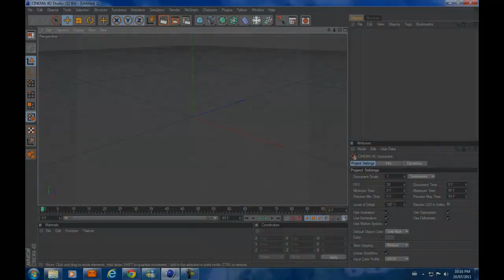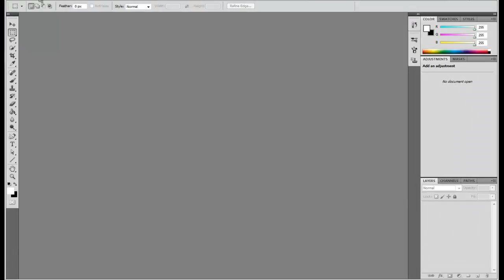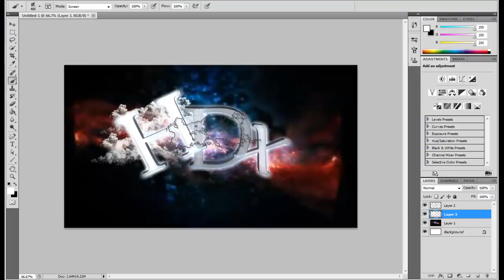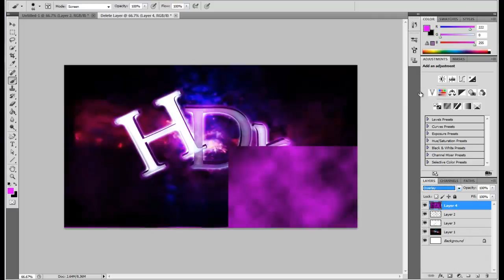Speed art #7 | Profile picture